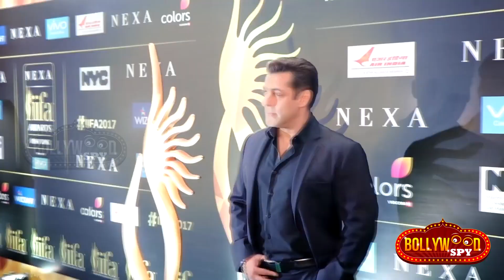Tubelight करेगी China में धमाका, Salman जायेंगे China